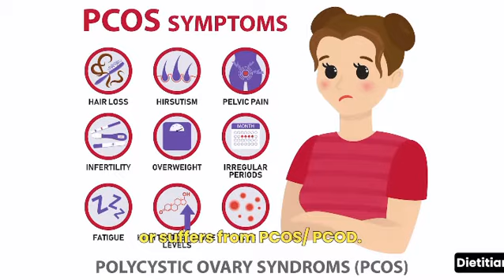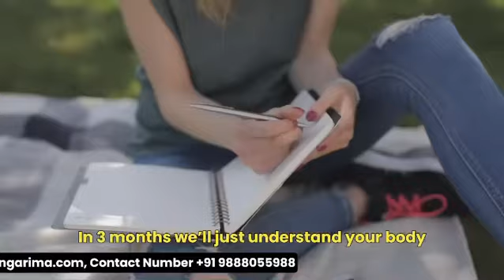Reverse PCOS with @dietitiangarima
Many live with the myth that their PCOS cannot be cured. This is absolutely wrong!

I can help you manage with PCOS, Just write word PCOS in comments section and than check your inbox for our plans.

📌We are taking DietPlans for this month. We would LOVE to help you crush your health goals! Afterall health is wealth📌
📩DM for any sought of queries